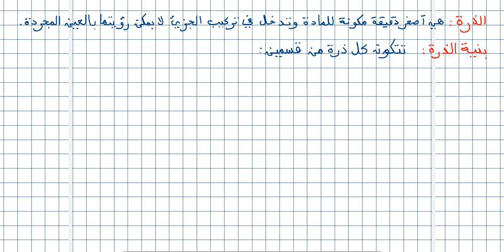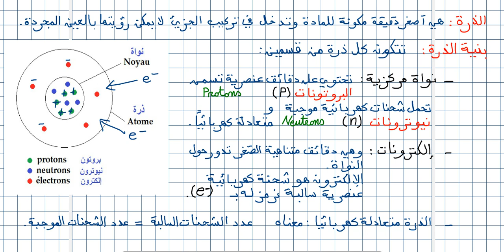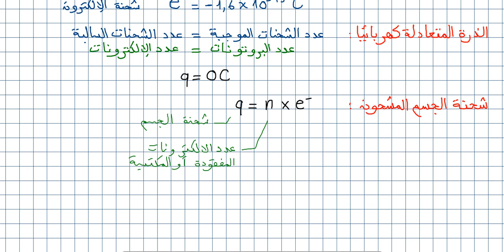4AM G2 الظواهر الكهربائية ملخص شامل ج02